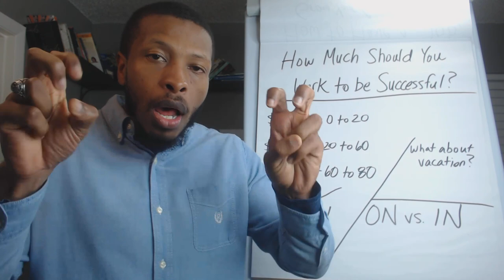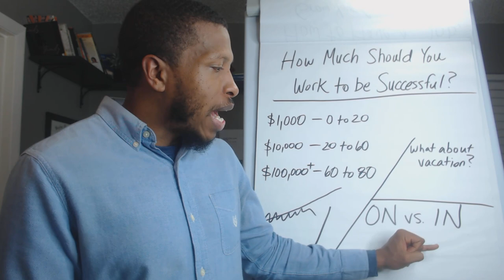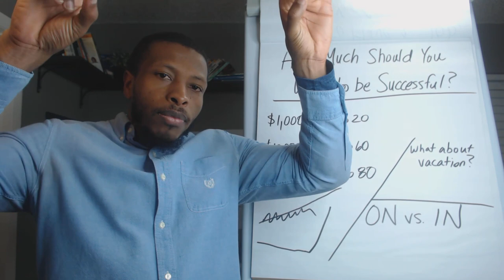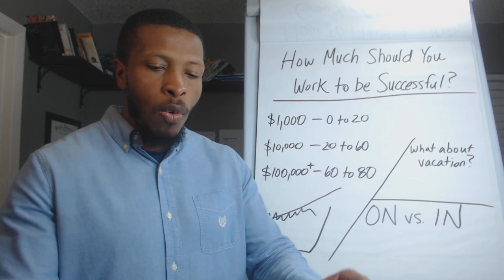How Hard Should You Work to Have a Successful Business?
Ready to quit your job? Click below, and I’ll show you the exact steps to transition out of your 9-to-5 into your own business that gives you the FREEDOM to work from home, travel the world, and replace your income

There are a million and one videos out there that talk about how to start an online business. But how many of those videos will actually give you the real deal about how many hours you should be putting into the company from week to week?

In today's video, I give u the real low down on what it takes to build a company.

Make sure to watch this video if you're looking for any info on:
- how to run a successful online business
- how to build a profitable online business
- how to start an online business from home
- small business
- build an online business
- how to start an online business from scratch
- how to be successful
- how to be successful in business